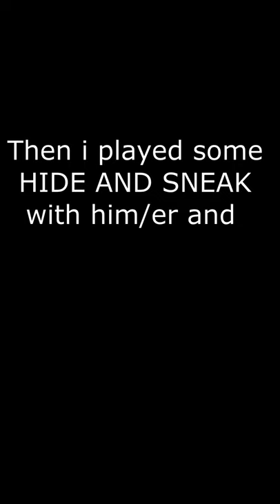He RQ'ed :( L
In this short i played on thebiggest server in MINECRAFT, the Hypixel network and BULLIED a newcomer on "The Bridge" gamemode. and it was HILARIOUS, I ENDED UP PLAYING HIDE AND SNEAK WITH HIm, which resulted in him RQING. GIVE HI SOE LLLLLL's in the comenst PLEASE